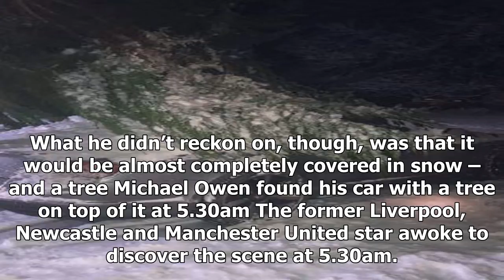Michael owen blunder sees his £100,000 bentley covered by a snow-covered tree